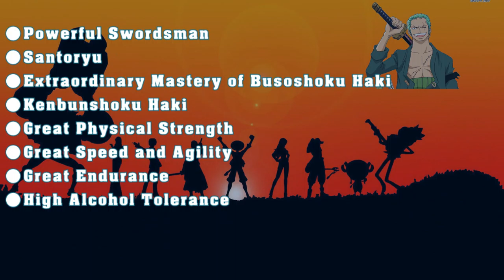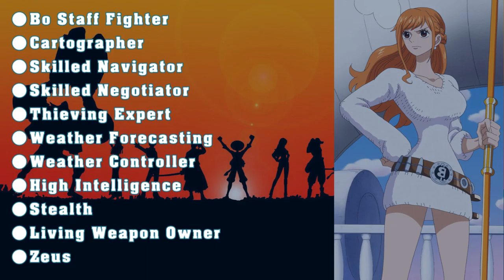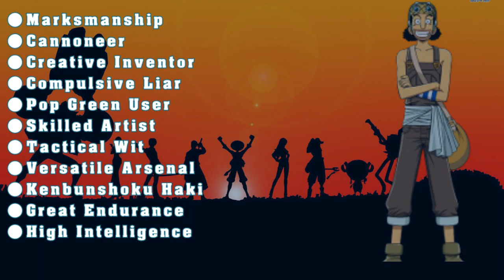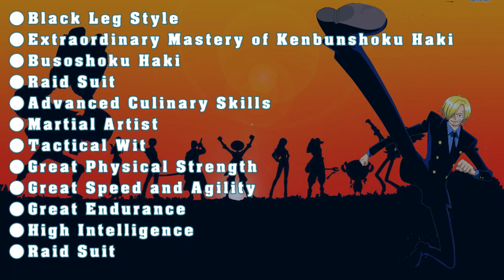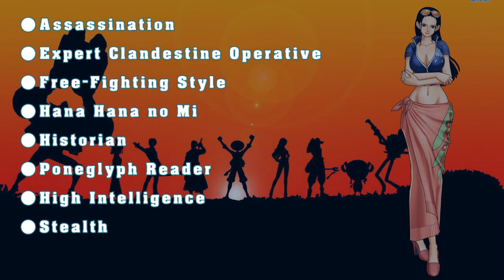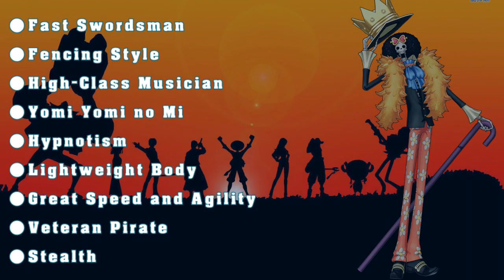ALL CAPABILITIES AND SKILLS OF THE STRAWHATS MEMBERS 2019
for purposes such as
criticism, comment, news reporting, teaching, scholarship,

Onepiece Warlord System Abolished
Onepiece Admiral
Onepiece Admiral Vs Revolutionary Army
Onepiece Weevil
Onepiece Mihawk
Onepiece Boa Hancock
Onepiece Buggy
Onepiece Monkey D. Dragon
Onepiece Ivankov
Onepiece Bignews
Onepiece Reverie
Onepiece Sabo
Onepice Zoro
Onepice Zoro fights
Onepice zoro vs ohm
Onepice zoro vs hachin
Onepice zoro vs Mr.1
Onepice zoro vs hordy
Onepice zoro vs baroque works
Onepice zoro vs t-bone
Onepice zoro vs cp9 kaku
Onepice zoro vs pica
Onepice zoro vs kuma
Onepice zoro vs mihawk
Onepice chapter 957
Onepice Akainu
Onepice Garp
Onepice Marines
Onepice pirates
Onepice Rocks
Onepice whitebeard
Onepice golden lion
Onepice silver axe
Onepice Oden
Onepice Wano
Onepice Roger
Onepice rocks pirates
Onepice Ultimate
Onepice Bounties
Onepice D.
Rocks. xebec
One piece Devil Fruit